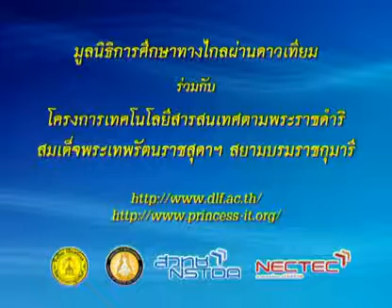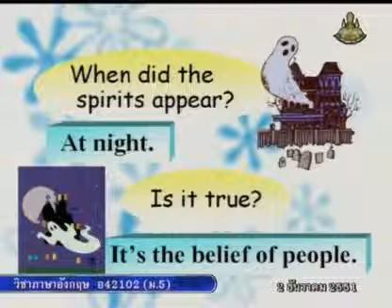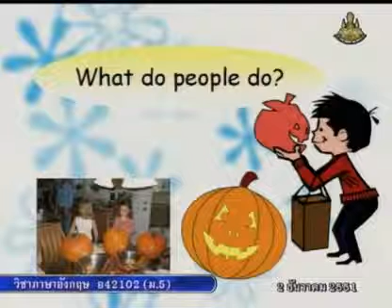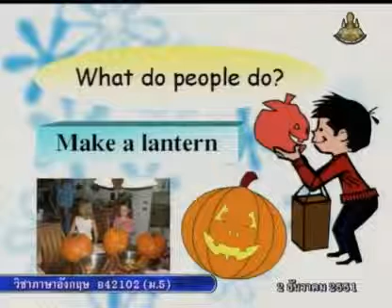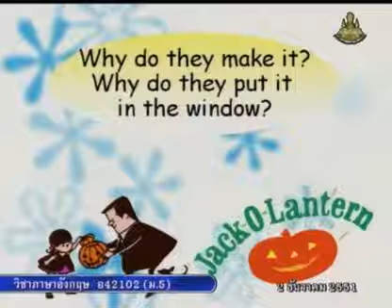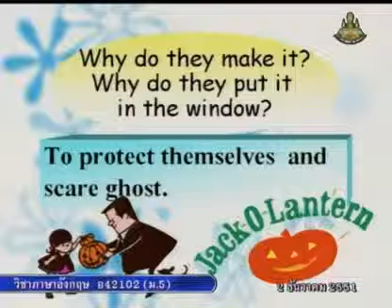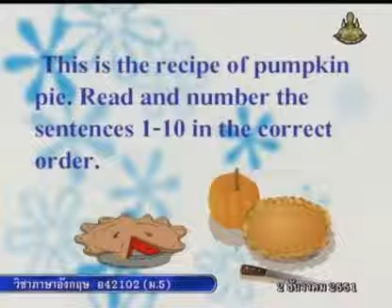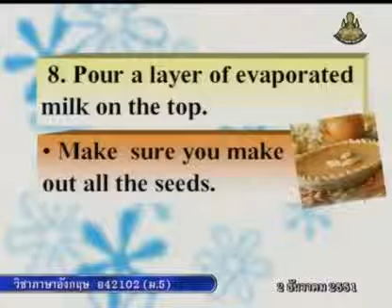218 51enM5 070Bh englishm 5 อังกฤษม 5